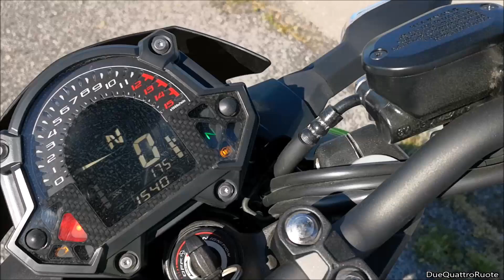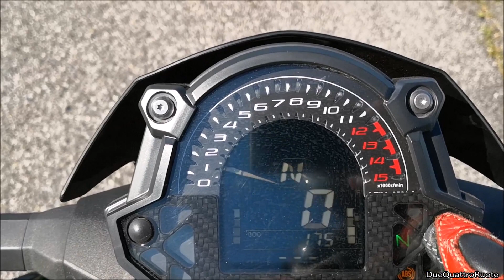2019 Kawasaki Z400 Walkaround, Sound & Display